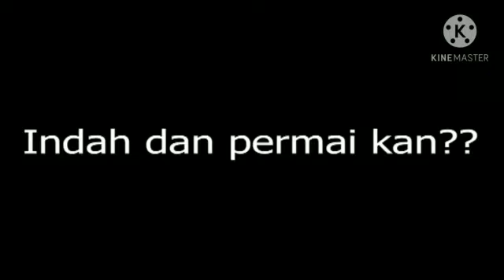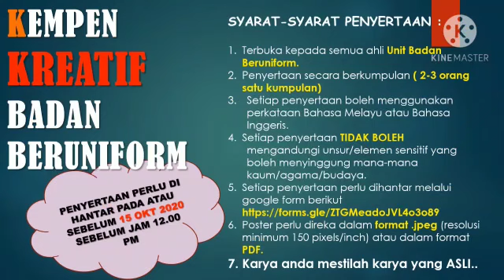SMKTCKL-AKTIVITI KOKO M39